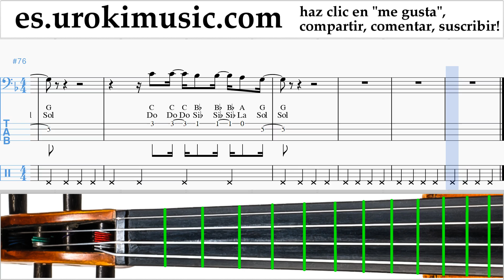Tutorial de Violonchelo Childish Gambino - Feels Like Summer Clases Notas um-i927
Tutorial de Violonchelo Childish Gambino - Feels Like Summer Clases Notas um-i927 Por favor escriba en los comentarios, ¿cómo hacer que las lecciones sean más útiles para usted?